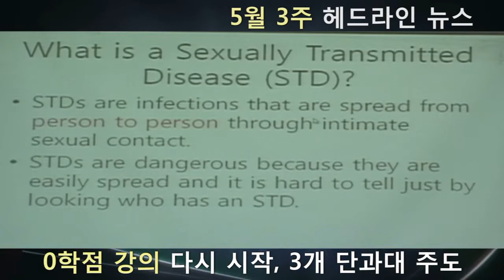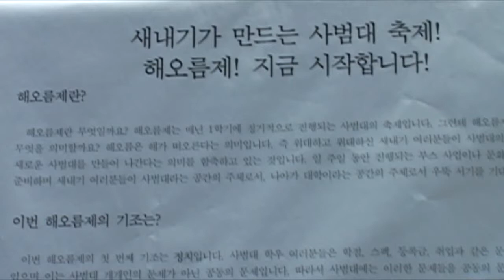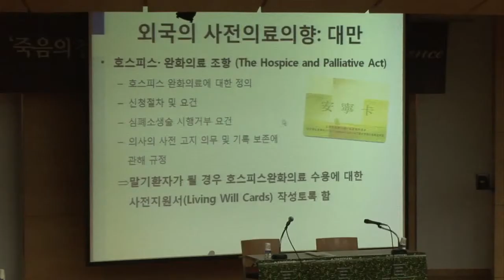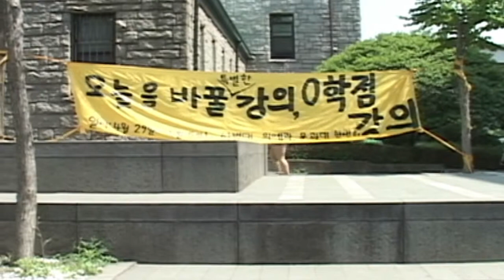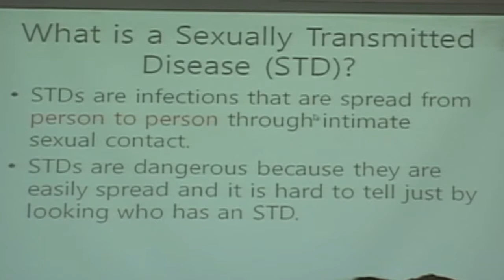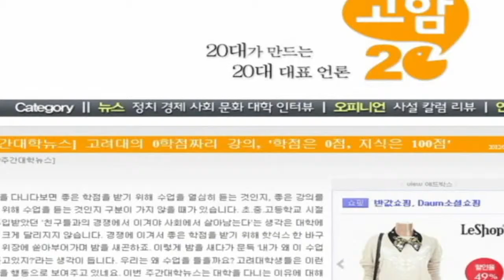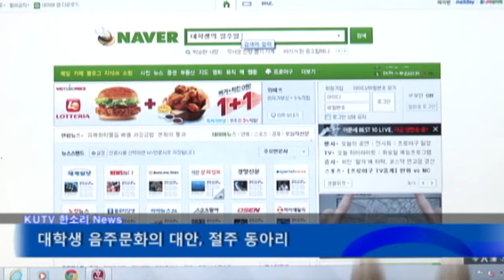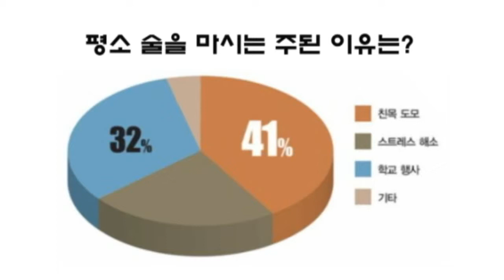2013년 5월 3주 한소리뉴스 전체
KUTV 보도부